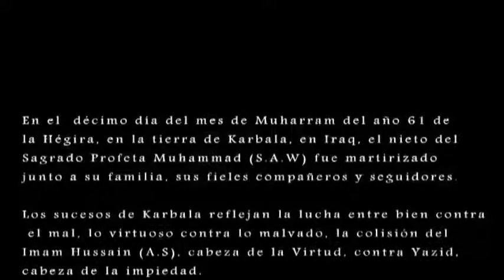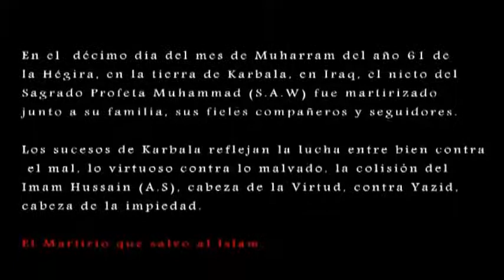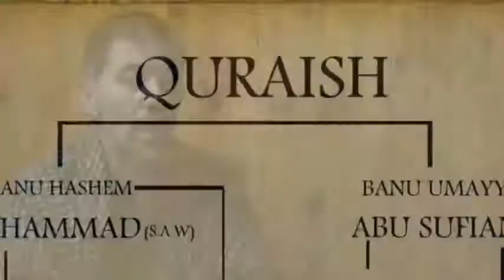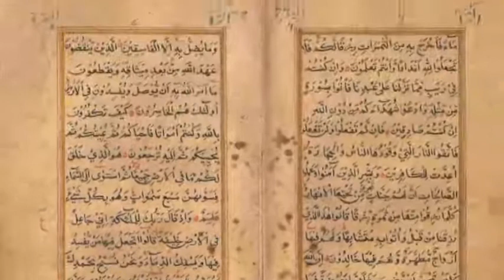Imam Husain El Martir Que Salvó Al Islam Parte 1/3